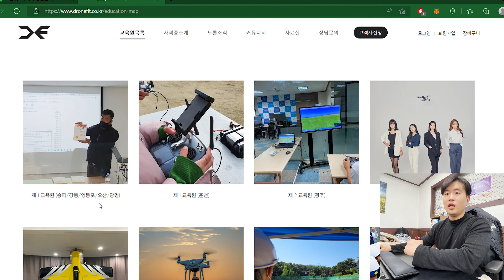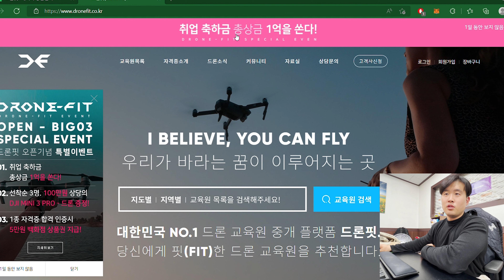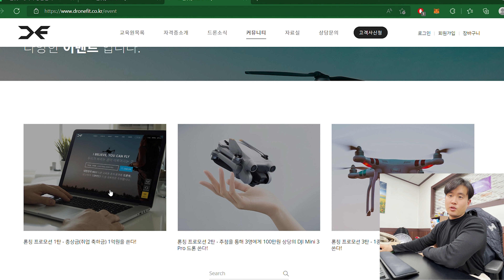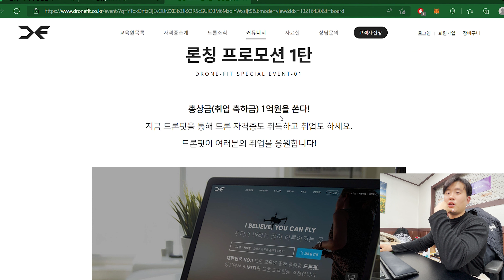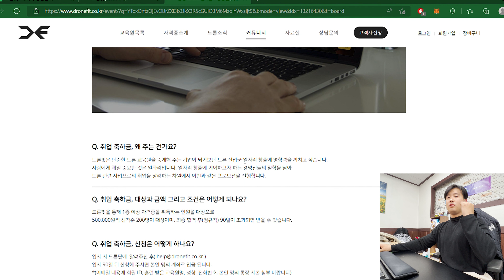총상금 1억! 드론핏에서 쏜다!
* 위 영상은 광고를 받은 것이 아니라 저희가 정보를 전달하고자 만든 영상임을 밝힙니다.